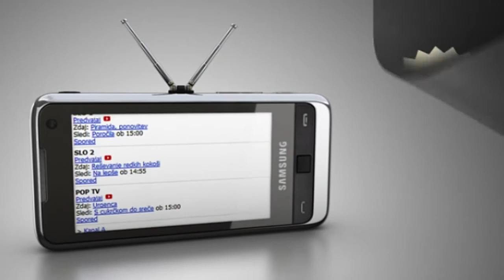Mobilna TV - nogometna